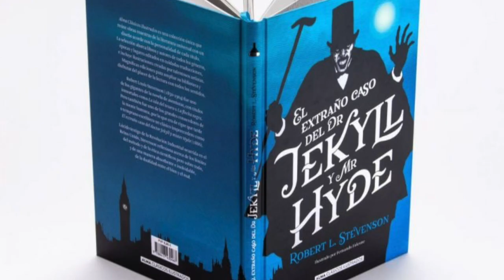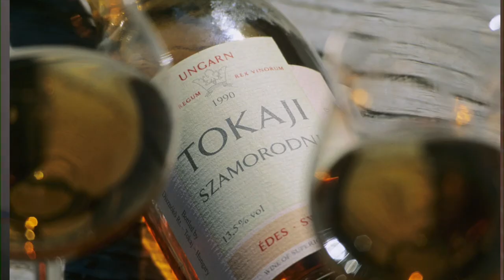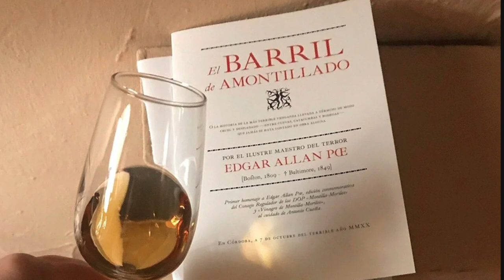Maridaje de Vino y libros de terror 💀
El vino es un protagonista recurrente en la literatura de terror. Entre los libros donde el vino es un protagonista está: El extraño caso del doctor Jekyll y el señor Hyde de Robert Louis Stevenson; Drácula de Bram Stoker; y El barril de amontillado de Edgar Allan Poe. ¿Listo para maridar Vino y Literatura de terror? ¡Acompáñanos!

En Los Buenos Vinos en la Historia, repasamos la relación entre la literatura y el vino y te damos algunas recomendación para maridar vino y libros.

Capítulos:
00:05 Introducción
01:10 El vino en Dr. Jekyll y Mr. Hyde de Robert Louis Stevenson
03:35 El vino en Drácula de Bram Stoker
05:15 El vino y la vida eterna, reflexión sobre el vino y la sangre en Drácula
05:58 El Tokaj y los vinos de Hungría documentados por Jonathan Harker en Drácula
07:28 El vino en La barrica del Amontillado de Edgar Allan Poe
08:44 El terrible destino de Fortunato en El barril del Amontillado de Edgar Allan Poe

Encuentra los libros de Los Buenos Vinos en la Historia y Cava de historias en Amazon: